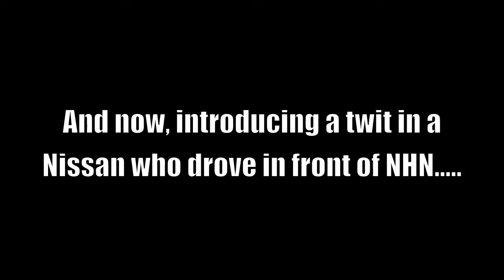Fantastic Chase Of New Hampshire Northcoast Plus Impatient Driver!!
As a birthday present, one of my close friends gave me a ride with him to chase the New Hampshire Northcoast shortline railroad which runs from Ossipee, NH to Dover, NH. Today, GP38-2 #3825 is leading the charge with FURX #5509 trailing behind. This was an awesome day, and I hope I can come back sometime with a cleaner lens on the camera XD (I wish I had seen that beforehand!!)

Also, there was a dumb driver at the end. Enjoy! -M